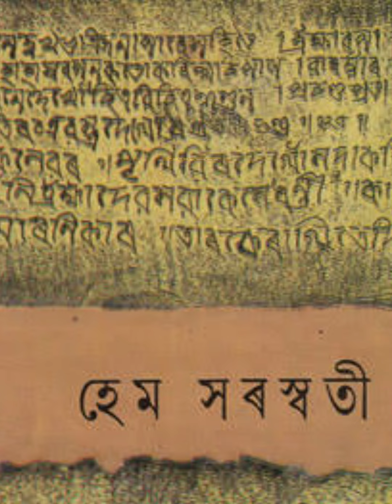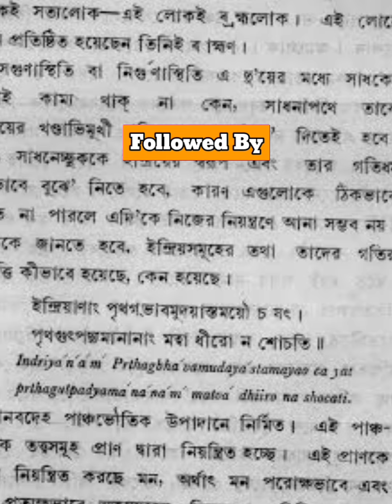What if Northeast India United a Single Indian State | Country Comparison | Data Duck 3.o